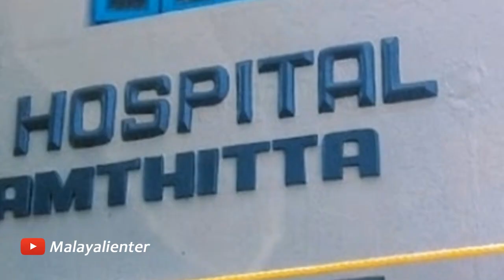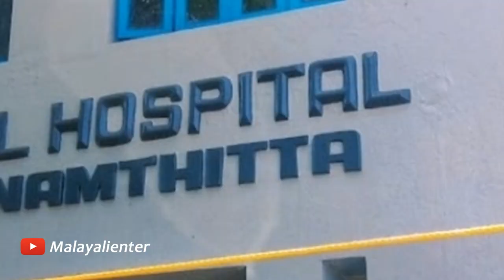പറഞ്ഞ വാക്ക് പാലിച്ച് മോഹന്‍ലാല്‍! Mohanlal kept his word to the Kerala Chief Minister